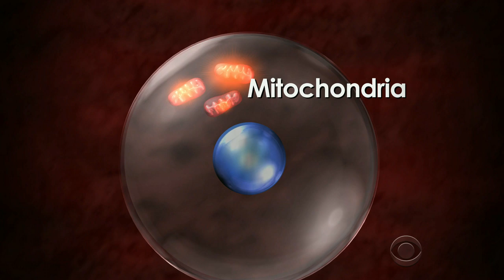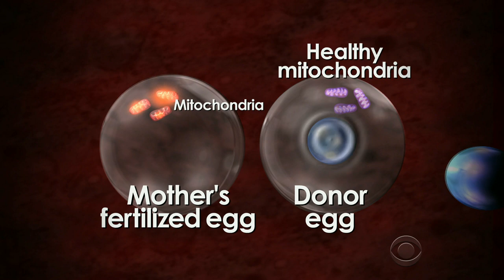Fertility procedure raises concerns of "designer babies"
The FDA began two days of meetings about a controversial procedure that removes a mother's nucleus from her egg, leaving behind defective genes, and places it in a donor egg. The procedure aims to prevent children from inheriting diseases, but as Dr. Jon LaPook reports, critics have raised concerns.